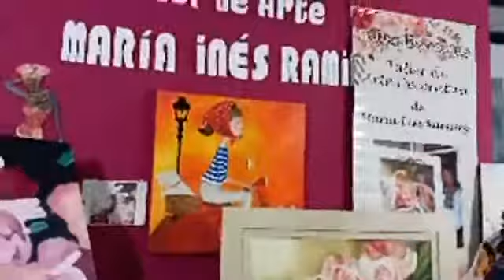Pintura Decorativa (peonias en óleo) - Prof. María Ines Ramirez (Argentina)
CONSERVATORIO GRASSI
PRESENTACION DE PROFESORES EN LA MEGA MANUALIDADES INTERNACIONAL 2020